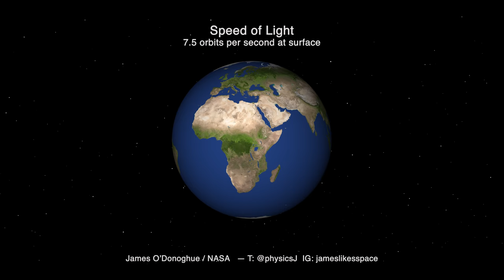Speed of light around Earth, 7.5 laps per second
If you could make light bend around Earth, it would orbit 7.5 times per second (near the surface). That's 0.13 seconds per orbit!
Play around with the SPEED in settings, as I uploaded this at 60 frames per second.
*Animation by Dr. James O'Donoghue using NASA imagery.
*Share/use as you wish, credit is appreciated.